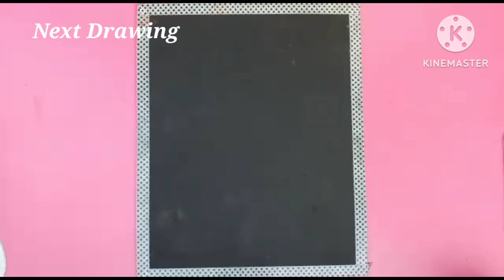Black board Decoration ideas Republic day drawing,